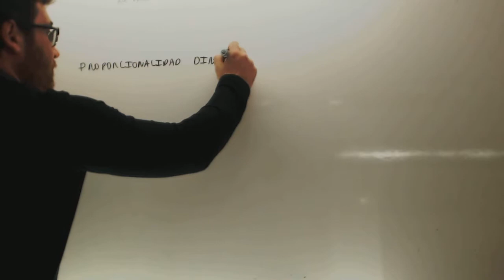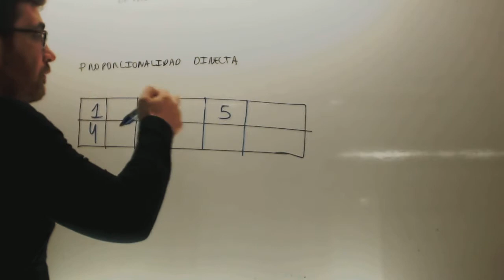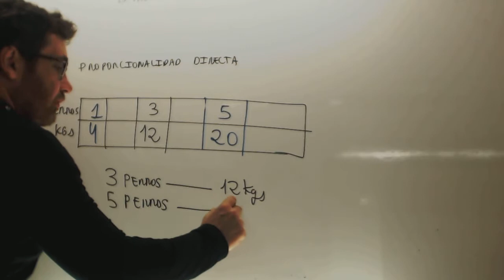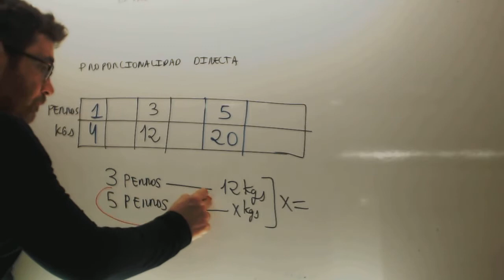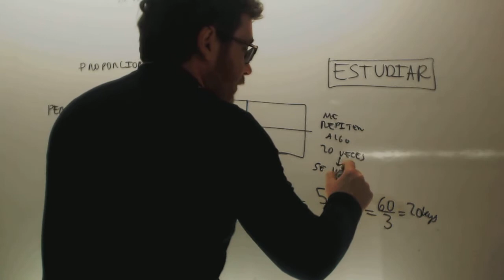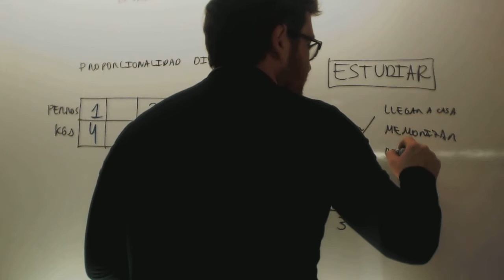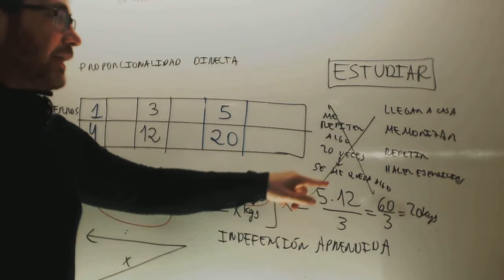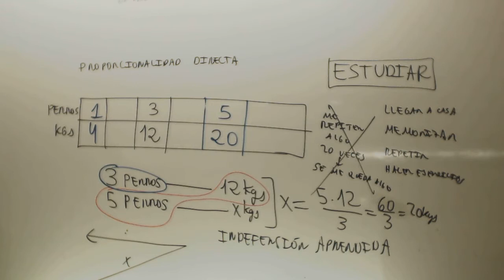Proporcionalidad directa e indefension aprendida Matematicas 1 ESO Academia Usero Estepona